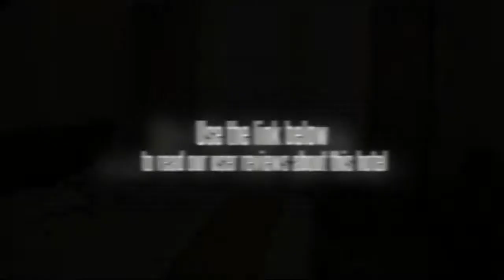Air Plaza Hotel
The Air Plaza Hotel is one of the Yantai hotels located in the center of the city. Yantai is a city by the sea with beaches, scenic parks and a harbor area. Guests will also find that the city offers access to the nearby mountains for additional enjoyment of nature. The Air Plaza Hotel is centrally located and easily accessible by motor vehicle or public transportation. Itâ€™s 2 kilometers to the train station and 12 kilometers to the airport.

The guestrooms at the Air Plaza Hotel are spacious and comfortable, featuring a sitting area and a large work desk with data port. High-speed Internet access, direct dial phones, premium TV programming, private bathrooms and 24 hour hot water are standard in all rooms.

The Air Plaza Hotel is a 16-story hotel with 119 rooms and suites. Oriented toward both vacationers and business travelers, this 4-star hotel offers every possible amenity. There are conference facilities for every size business meeting and a business center to take care of faxing, photocopying, typing and other daily tasks. The multifunction hall has Internet access and is available for gatherings large and small. The restaurant on-site serves Cantonese, Japanese, and Korean cuisine and thereâ€™s a comfortable bar in which to unwind.